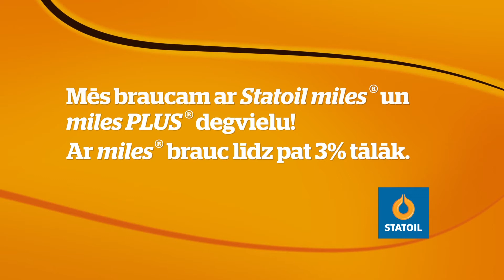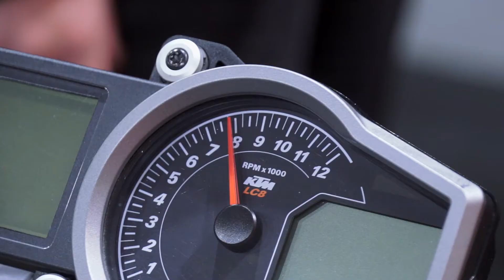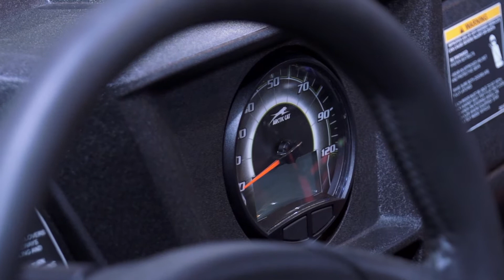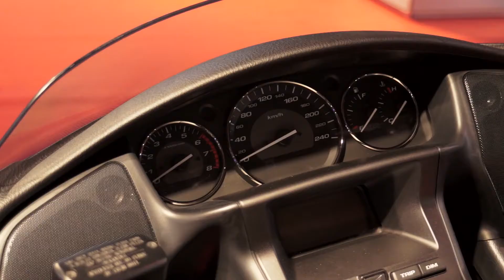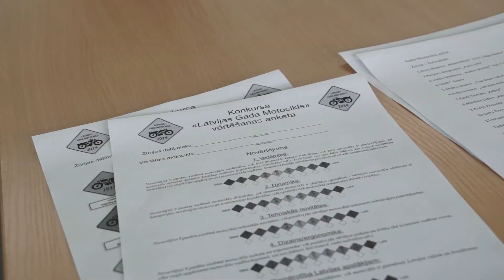Motociklisti 2014. gada 3.raidījums